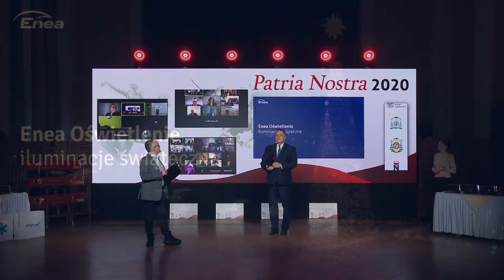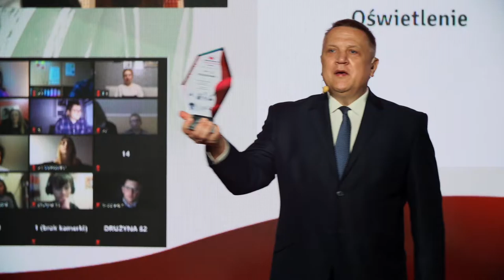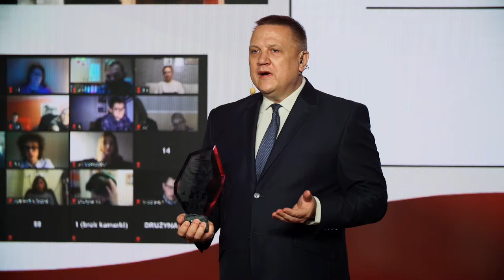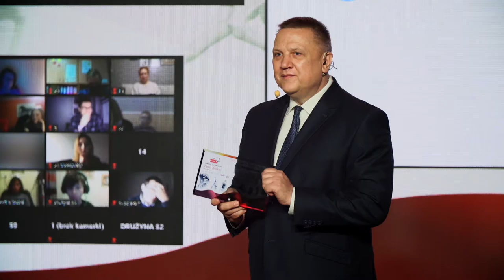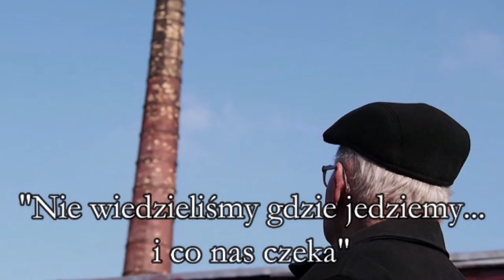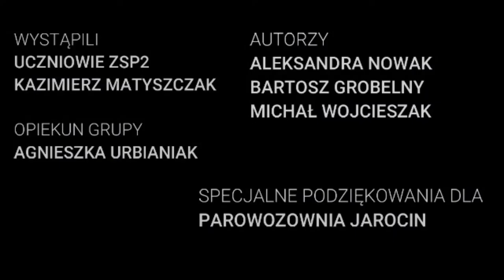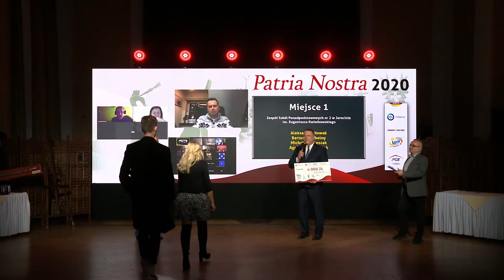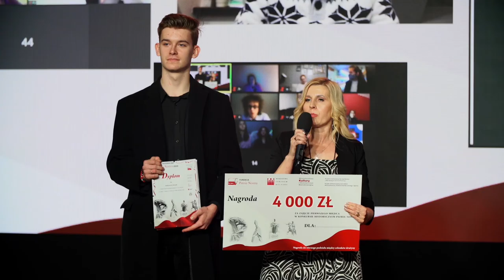PN5 WLP ENEA ZYSK I S KA LOTOS ABP GĄDECKI